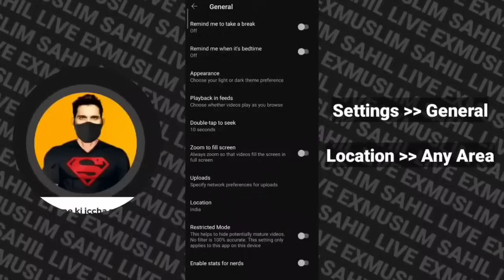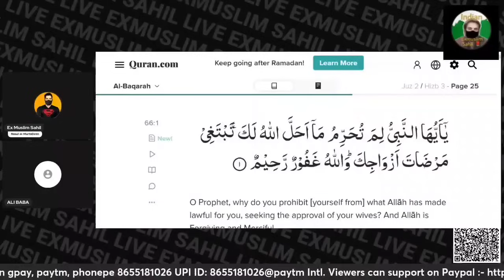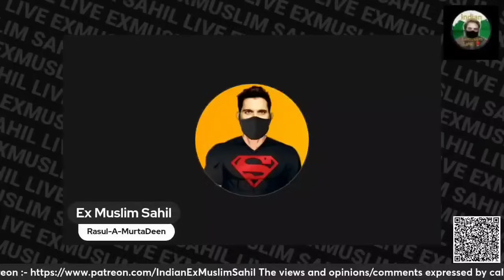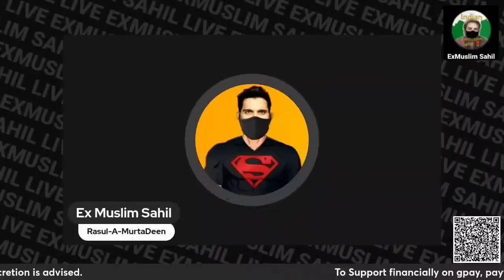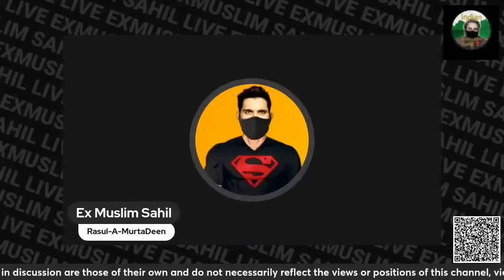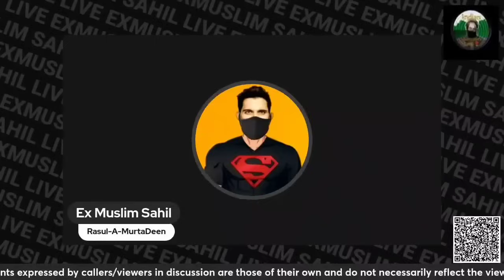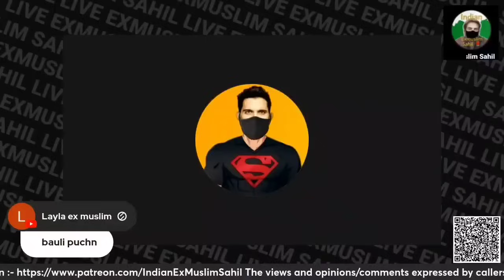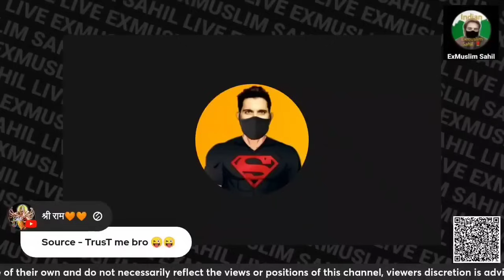Kafir Hona Bura Hai Yaa H🤬rami Hona | Exmuslim Sahil